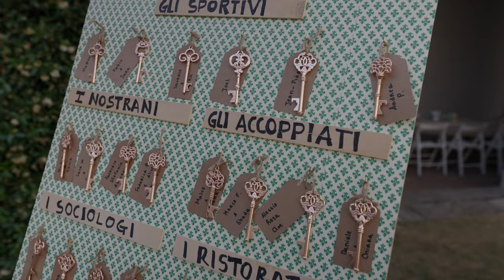CLAUDIO & LUANA | 18.06.22 WEDDING FILM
Claudio e Luana hanno scelto Bellagio per raccontare la loro storia.
I nostri wedding film per raccontare la tua storia nelle più belle location.
Ci piace molto viaggiare ovunque vorrai, tu stabilisci il limite.

Locations: Bellagio, Como, Milano
Videomaker: @galantiphoto @galantifilms @melanigalantiphoto

Claudio and Luana have chosen Bellagio to tell their story.
Our wedding films to tell your story in the most beautiful locations.
We really like to travel wherever you want, you set the limit.